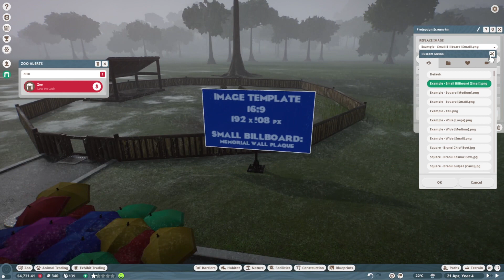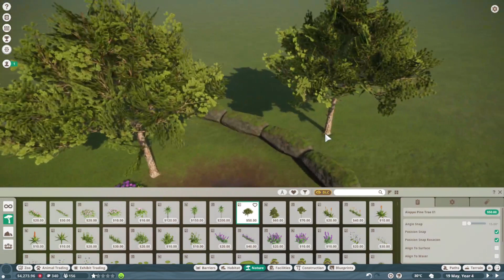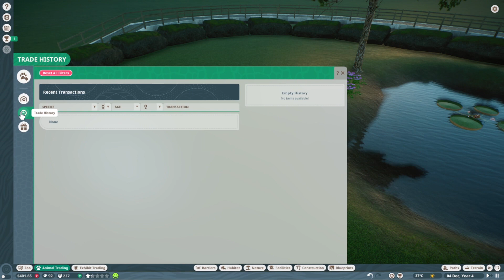I ADOPT RARE WHITE INDIAN PICKCOCK | PLANET ZOO GAMEPLAY | PART 2